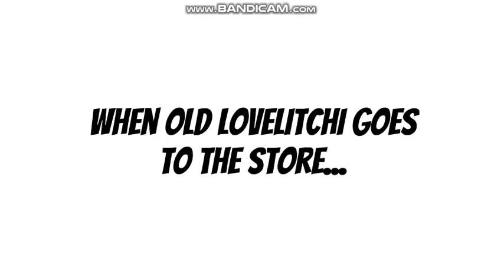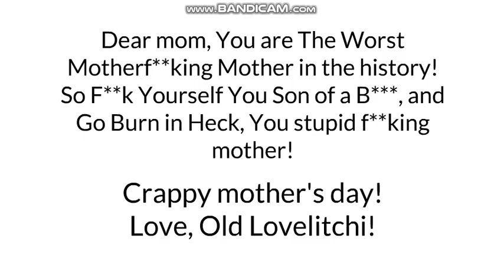Old Lovelitchi Gets Grounded On Mother's Day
Tamagotchi Voice is:
Old Lovelitchi: Ivy